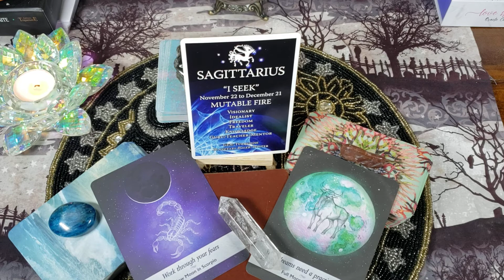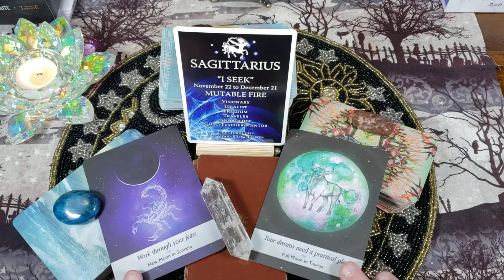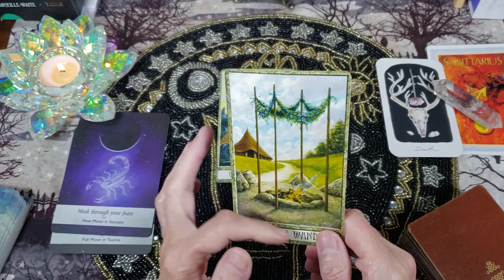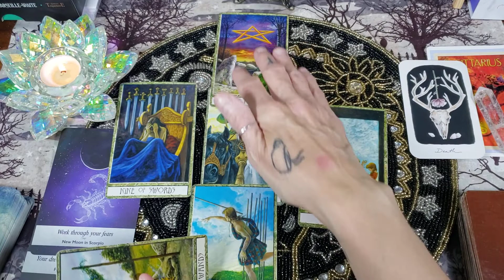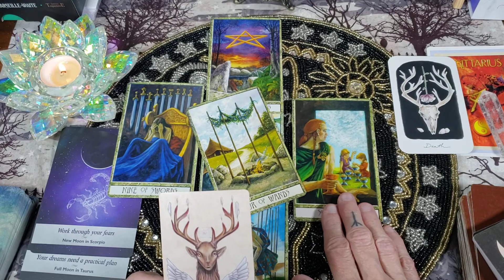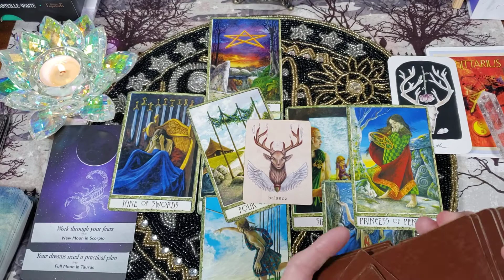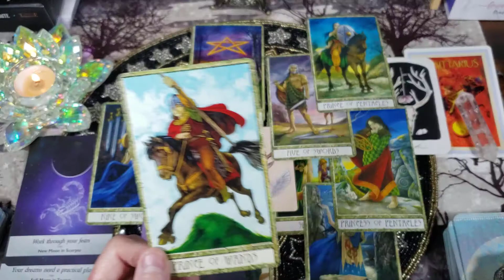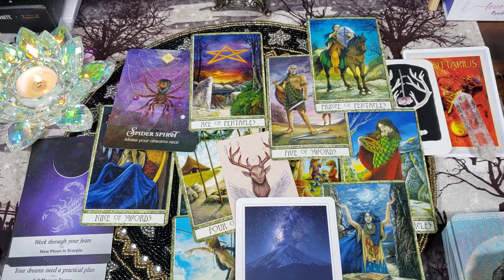Sagittarius ♐ Hang In There! You've GOT This! Tap into Your Higher Self! /Oct 31~Nov 6 Weekly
Welcome Sagittarius to your November 2021 general reading.  Looks like you have a lot going on this month!  Please note that this is a general reading and will not resonates with everyone.   Just take what you need to hear from the reading and leave the rest.  Peace and Blessings-xoxo Rudi

Decks Used:
Easy Astrology Oracle Card
Druid Craft Tarot
Moonology Oracle
Roots and Wings Oracle